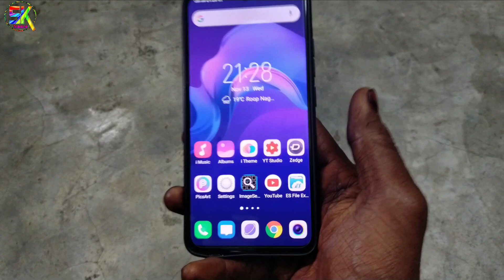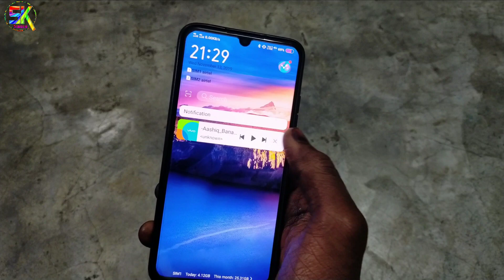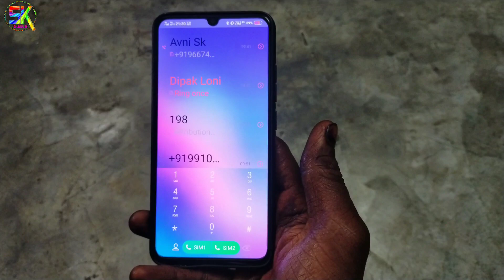Colorfull style on any vivo mobile with stylish icons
Color look install in vivo v11 pro and any vivo mobile

Colors theme for vivo v11 pro

Vivo me color theme kese lagaye

Color theme install

Color theme for vivo mobile

[ 😎 TACHNICAL SK 😎 ]

Samsung ui theme

Galaxy theme vivo mobile me kese lagaye
Vivo mobile theme